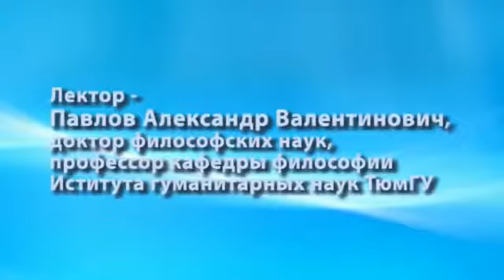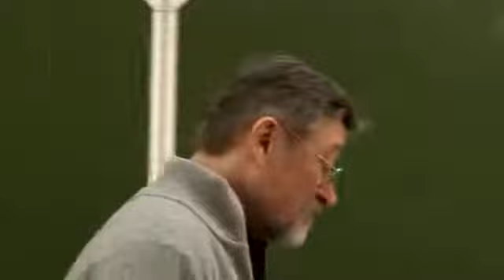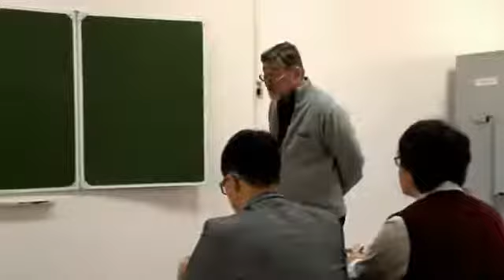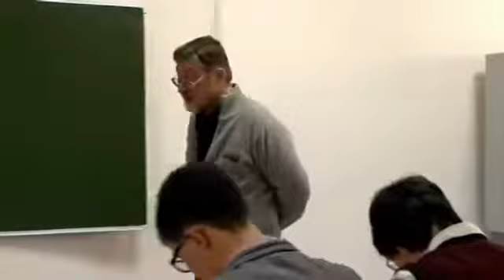1 Что такое философия. Павлов А.В.